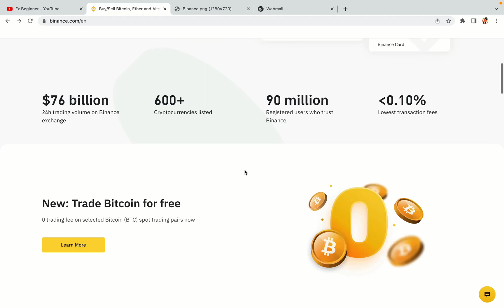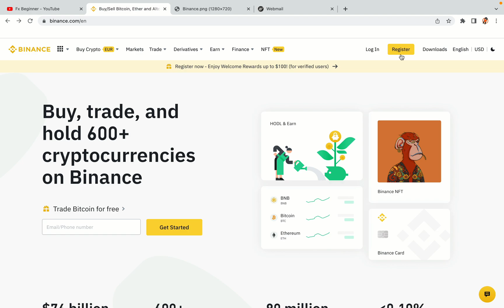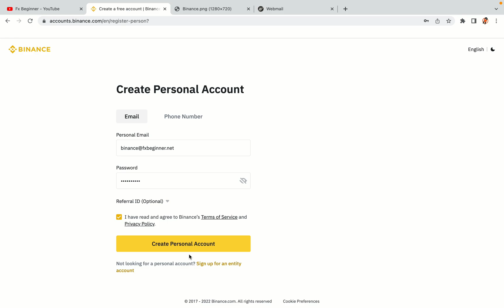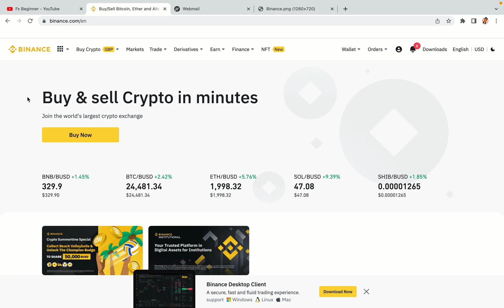Binance Morocco Register | How To Create Binance Account in Morocco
Learn how to open a Binance account in Morocco. Step-by-Step tutorial on Binance registration in Morocco.

Here’s the steps on how to register on Binance trading platform:

1) Visit the official Binance Website.
2) Click on the “Register” button at the top right corner of the screen.
3) Fill out the registration form with your correct details.
4) Copy the activation code and key it in.

binance,
Morocco,
binance Morocco,
binance register Morocco,
binance account Morocco,
binance registration Morocco,
binance trading Morocco,
binance futures Morocco,
binance sign up Morocco,
binance exchange Morocco,
binance website Morocco

Happy Binance trading in Morocco!